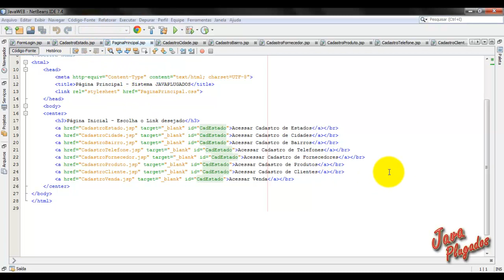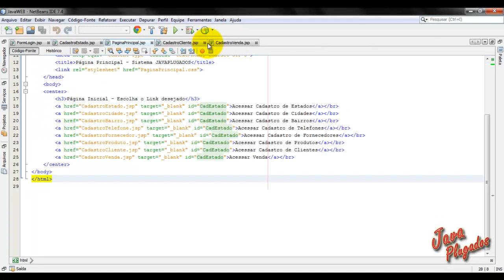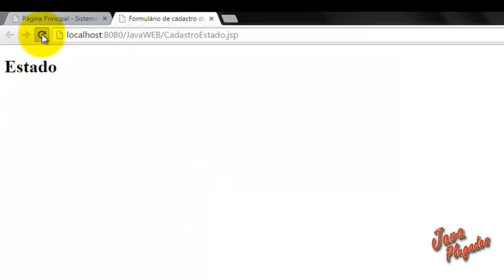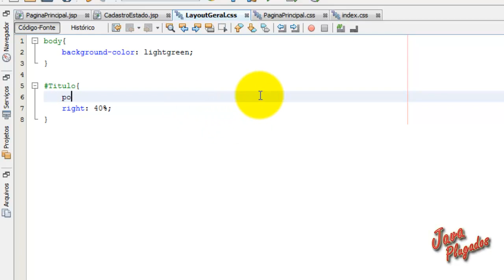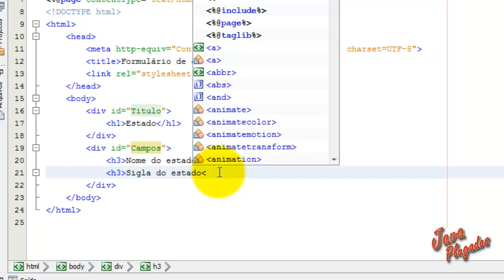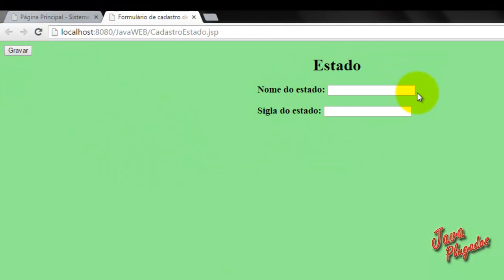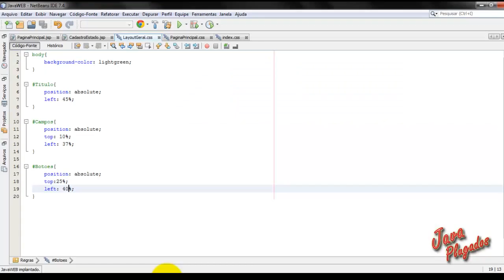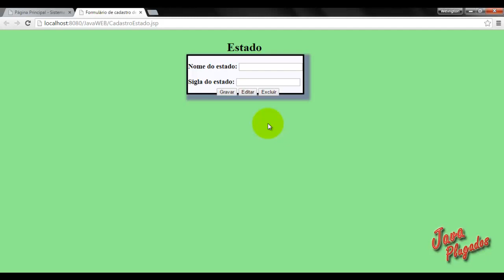Aula 010 - Tela de cadastro de estados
Nesta vídeo aula é apresentada a montagem da tela de cadastro de estado!